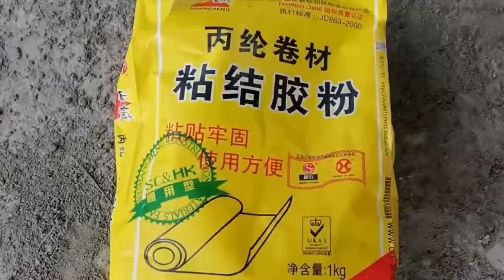Unemployed left the city and went back to his hometown to build a house and renovated his garden.-1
@Jesse Muller
@WU Vlog
@Mr. WU
@CREATIVE COUPLE
@Quantum Technology
@Victory Outdoor Services
@Free New Life
Thank you to everyone who watched the video.